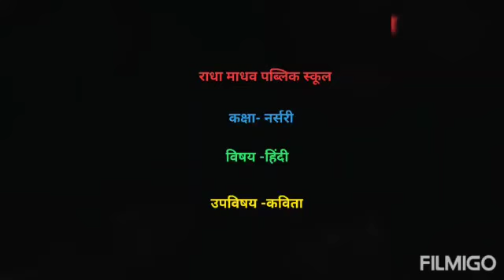Class NC hindi